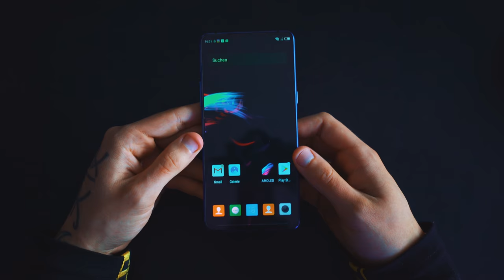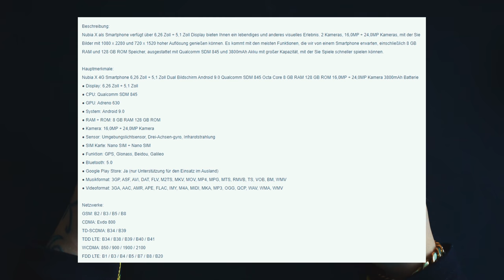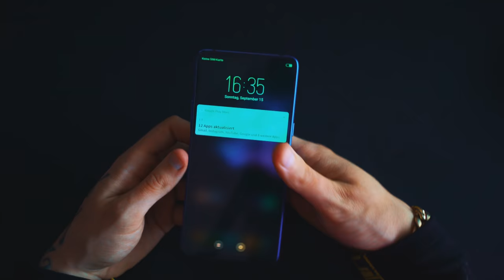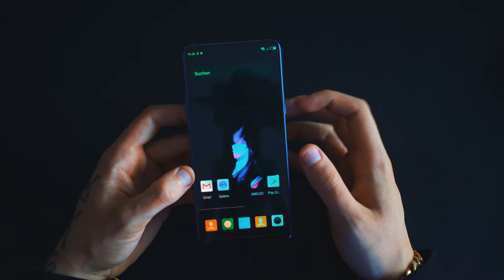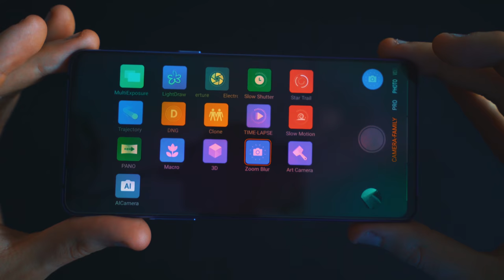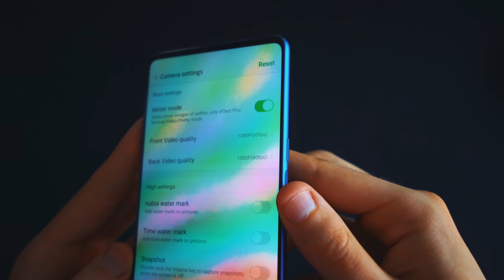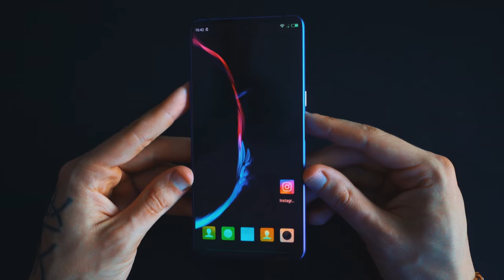Nubia X das etwas andere Smartphone mit zwei Displays!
Nubia X endlich für den Deutschen Markt. Dieses Smartphone hat zwei Displays mit einer menge Spielereien!
Werbung

天使